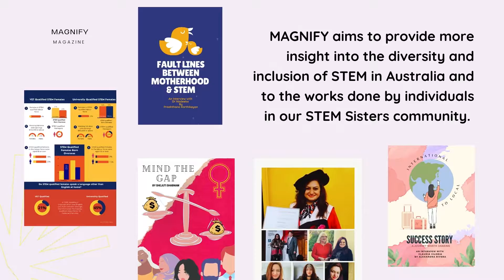MAGNIFY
A quarterly digital publication is the first of its kind dedicated to empowering women of colour in STEM in Australia.